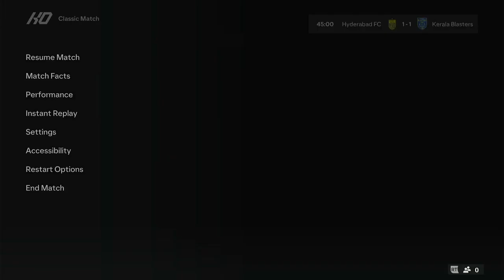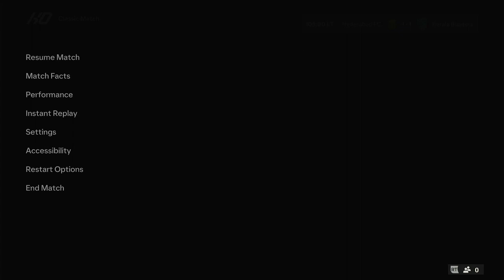Hyderabad FC vs Kerala blaster FC ISL (indian super league)(04/12/2024)EAKerala blaster24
Following a heartbreaking defeat in the hands of FC Goa,
where the Gaurs succumbed by a significant margin victory,
Hyderabad FC find themselves at a critical juncture as they prepare to face Kerala Blasters
 FC in their final home fixture of the Indian Super League (ISL) season.
Predicted XIs
Hyderabad FC
Laxmikant Kattimani (GK), Sajad Parray, Alex Saji, Mohammed Rafi, Mark Zothanpuia, Lalchhanhima Sailo, Joao Victor, Abdul Rabeeh, Makhan Chothe, Ramhlunchhunga, Joseph Sunny.

Lara Sharma (GK), Sandeep Singh, Hormipam Ruivah, Pritam Kotal, Milos Drincic, Rahul KP, Vibin Mohanan, Danish Farooq, Daisuke Sakai, Nihal Sudheesh, Ishan Pandita.